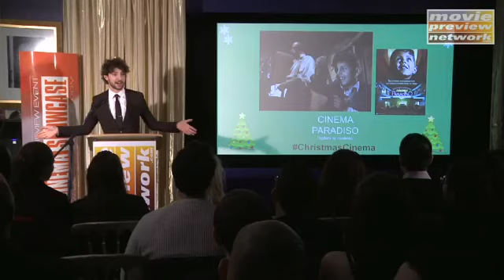MPS: Christmas Special